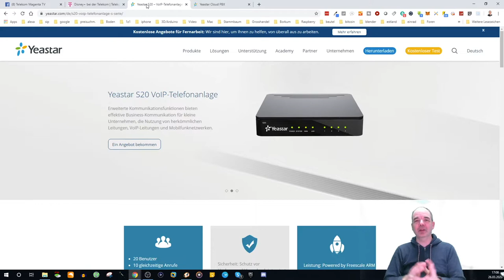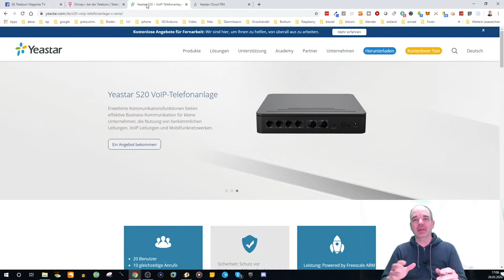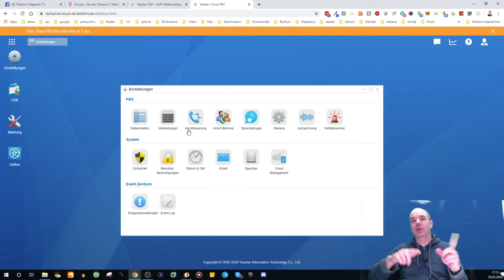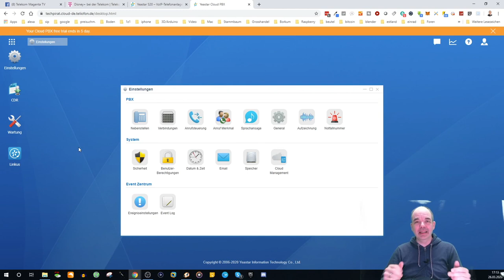Die Yeastar S20 VoIP Telefonanlage. Die Ideale Lösung auch für den Heimarbeitsplatz? Kurzversion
Yeastar Anlage und Zubehör:✗
Yealink Telefone und Zubehör:✗